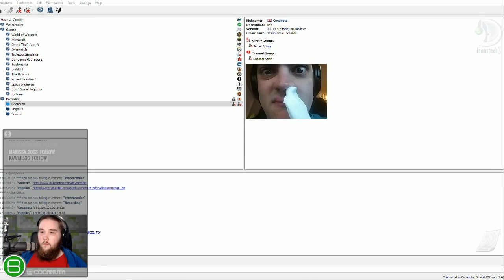Blocks and Bros! - 22/08/16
This is an archive of our live stream from 22/08/16.

Our first venture out into the world of Minecraft on a SnatchyBuckles live stream.

for weekly streams!